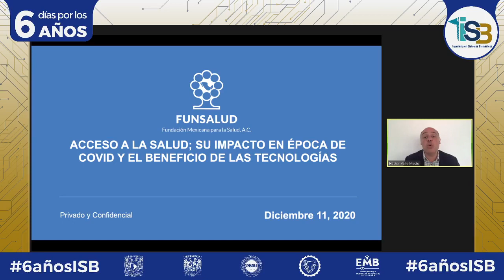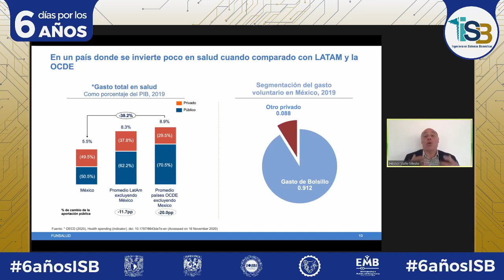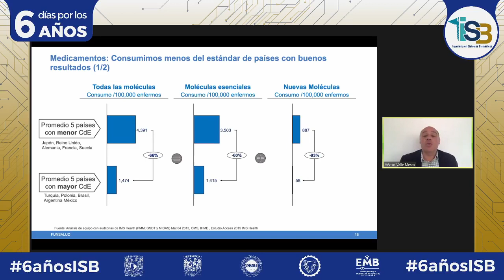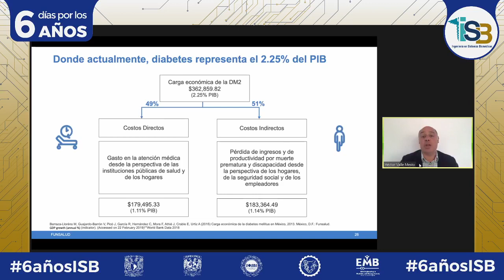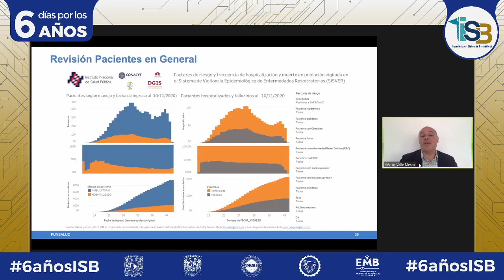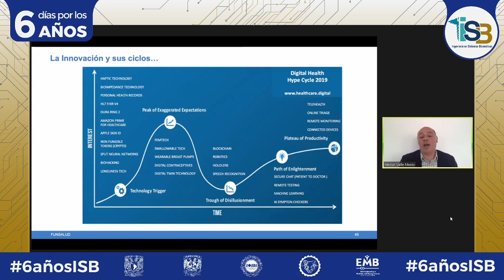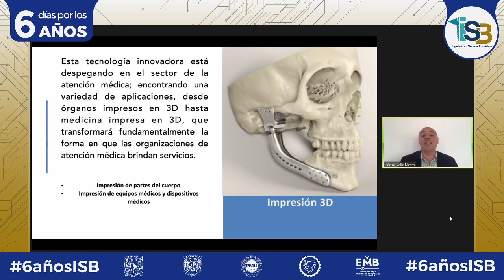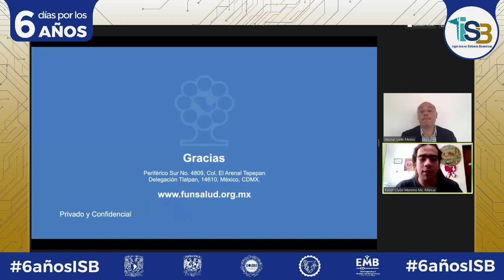6 días por los 6 años: 10 tecnologías que impactaron en la pandemia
En esta ocasión tenemos el honor de contar con la participación del Lic. Héctor Valle Mesto